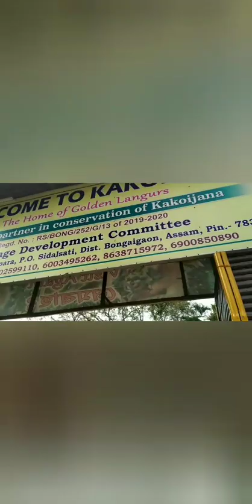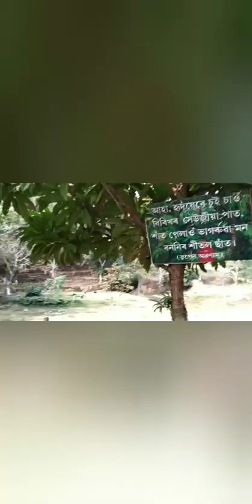আমি পিকনিক কোথায়, কাদের সাথে এবং কেনো গেলাম ?!!banglavlog . My first vlog friends plz support me🥺